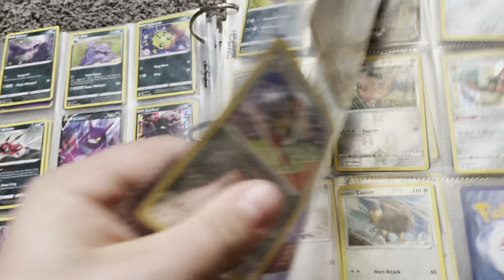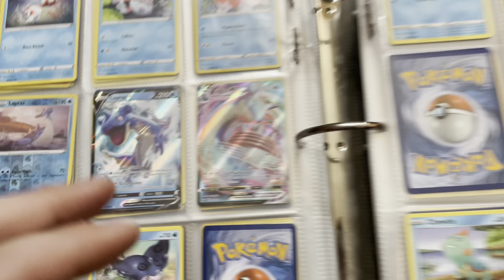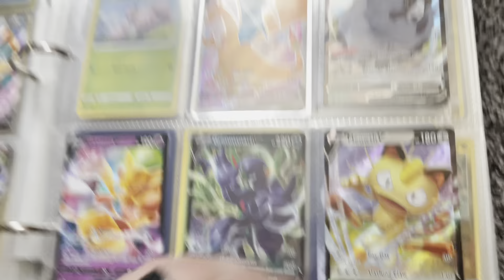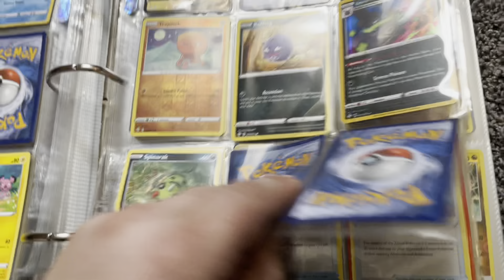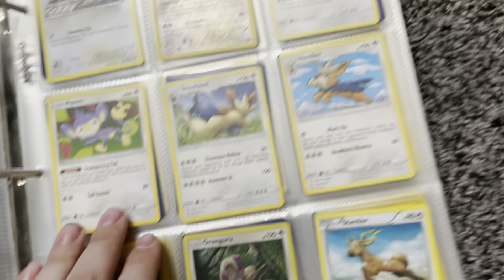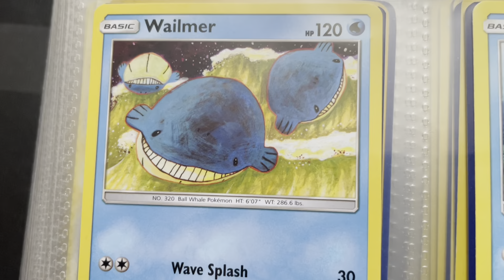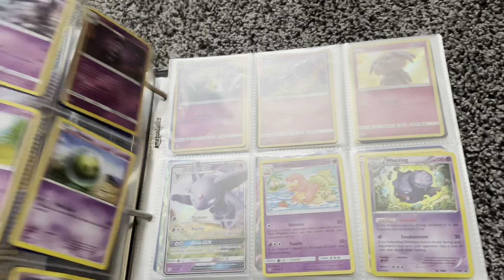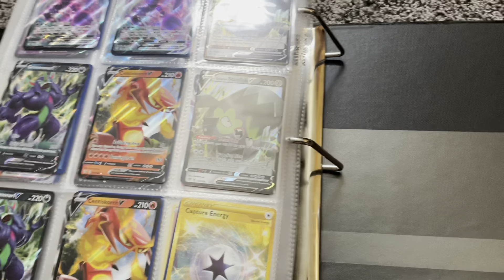Pokémon card binder review with Yung Gandalf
I go through my collection and show off some of my favorite cards.